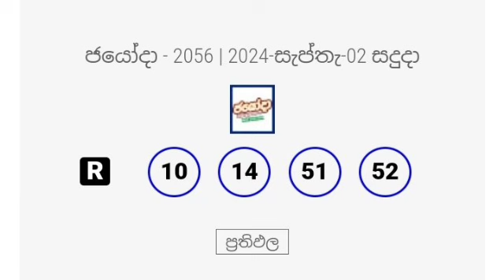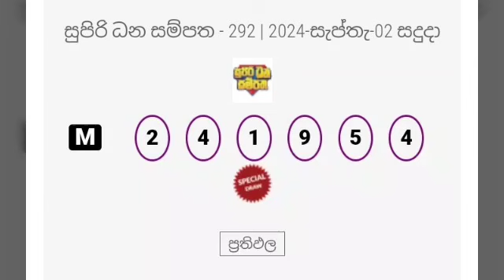DLB lottery results 2024.09.02 ලොතරැයි දිනුම් අංක 2024.09.02 dlb lottery show| dlb lotharai 😍